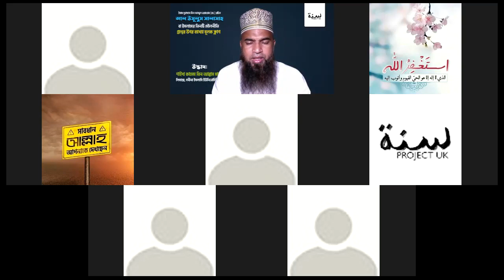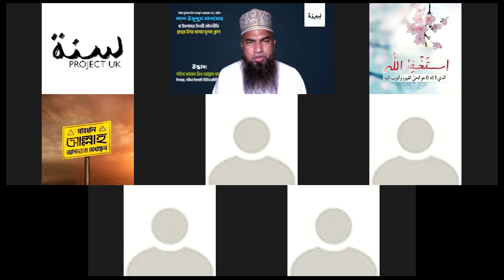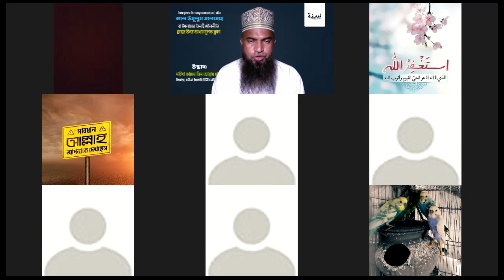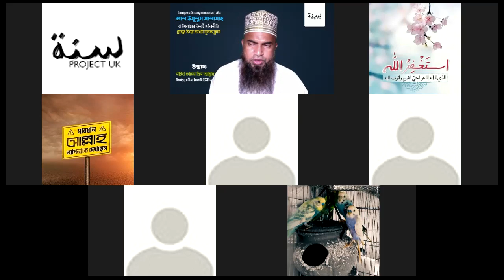তোমার রব তোমার দ্বীন তোমার নবী .ক্লাস ৯ - উস্তাদ কাসেম বিন আব্বাস Usul uth-Thalatha Class9 UstQasem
الأصول الثلاثة وأدلتها
আল উসূলুস সালাসাহ ওয়া আদিল্লাতুহা
বা তিনটি মৌলনীতি ও উহার প্রমাণপুঞ্জি

আল্লামা শাইখ মুহাম্মাদ বিন আব্দুল ওয়াহহাব বিন সুলাইমান বিন আলী আত তাইমিমী (রা.)
(১১১৫-১২০৬হি:)

Usul uth-Thalatha (Three Fundamental Principles - Your Lord. Your Prophet. Your Religion) by Shaykh Muhammad Ibn Abdul Wahhab taught by Ustadh Qasem Bin Abbas (Graduate of Madina University - Faculty of Shari'ah)